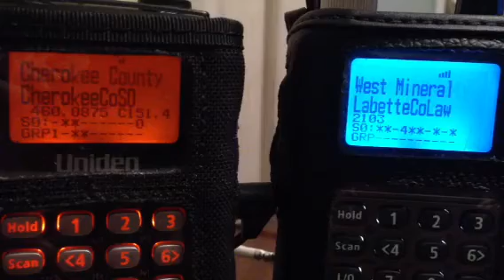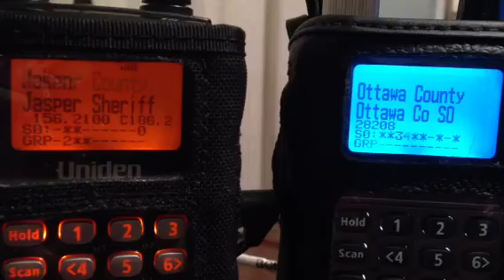Scanning for weather threats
Monitoring agencies for weather threats in SW Mo.
Scanning OKWIN, KSICS and local fire,law, and EMS in Jasper County